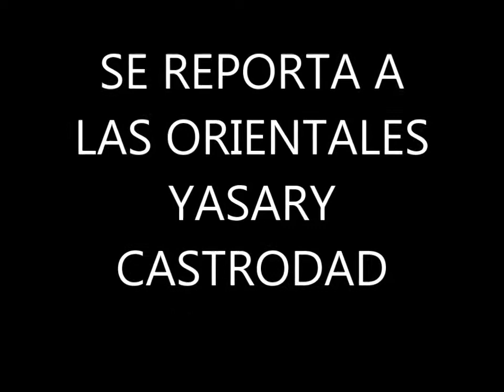Yasary Castrodad a Orientales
Las Orientales de Humacao en la LVSF recibieron esta tarde 4 de diciembre de 2013 a la central cubana que juega como nativa, Yasary Castrodad en la cancha Emilio Huyke de Humacao.  Las Orientales se preparan para la temporada del 2014